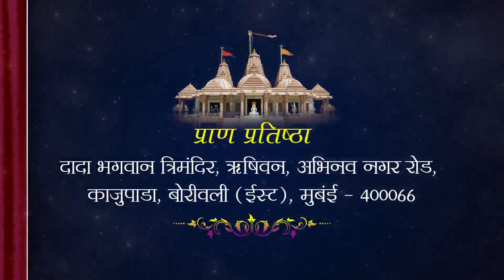युवावस्था में जिंदगी कैसे जिए? | Youth Life - Anandnagari | JJ112 Video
युवावस्था में जिंदगी कैसे जिए? | Youth Life - Anandnagari | JJ112 Video - Dada Bhagwan's Janma Jayanti